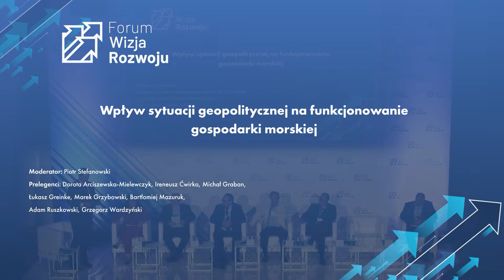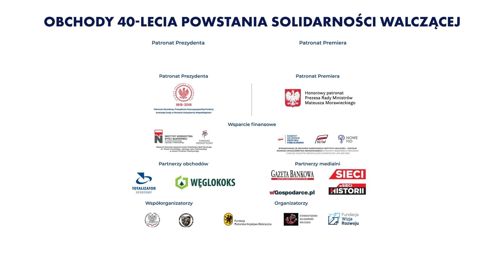6 1 1 Wpływ sytuacji geopolitycznej na funkcjonowanie gospodarki morskiej